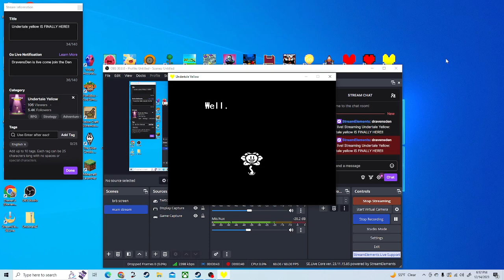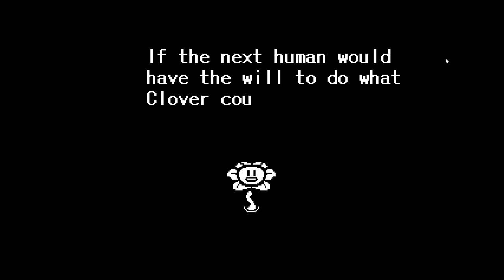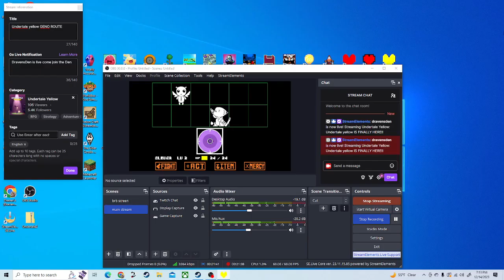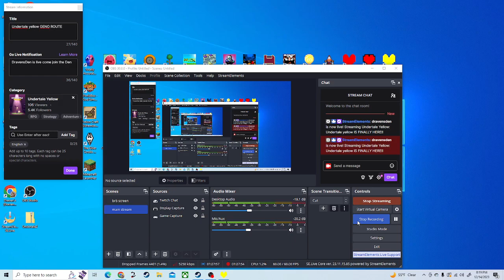UNDERTALE YELLOW GENO Time to bring justice part 1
This is a VOD from my twitch channel dravensden come join me next time